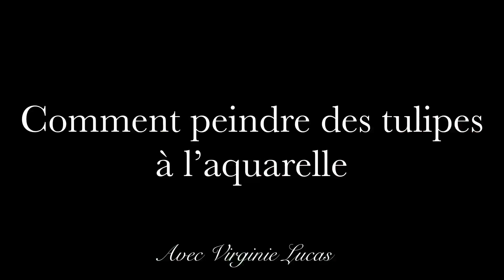Comment peindre des tulipes à l’aquarelle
Comment peindre des tulipes à l’aquarelle pour les débutants ?

Dans ce nouveau tutoriel, je vous accompagne dans la réalisation de cette jolie aquarelle. Même si vous êtes débutants à l’aquarelle, je vous invite à la réaliser pour apprendre comment appliquer, travailler l’aquarelle dans diverses situations.

Nous allons travailler l’humide dans l’humide et le sec dans l’humide. Nous allons déposer des pigments et les étirer. Nous allons travailler en plusieurs étapes pour que vous puissiez progresser dans votre apprentissage de l’aquarelle.
Ceci est un excellent exercice pour vous débutant à l’aquarelle. Vous allez peindre à votre rythme et vous ouvrir de nouvelle possibilités.

Je vais également vous parler des ombres. Vous apprendre comment, à l’aquarelle, je réfléchi mes contrastes pour donner vie à mes aquarelles.

Nous allons passer un bon moment ensemble à peindre à l’aquarelle. Apprenez avec moi. Grandissez avec moi et surtout AMUSEZ-VOUS !

Je vous invite à me laisser en commentaires vos impressions et ressentis. J’en ai besoin pour ajuster les prochaines vidéos et toujours vous faire évoluer ... et plaisir 😊

Belle pratique à vous
Virginie

LIENS :

Lien vers mon article de blog pour obtenir le dessin des tulipes

MATERIELS ET COULEURS

Papier : Papier Fabriano - Aquarello Watercolour – Artistico Extra White – 100% Coton – Grains fins. 300 gr – 31 cm x 41 cm (feuille coupée en deux)

 Aquarelles « Fines » : Winsor & Newton - Coffret plastique Aquarelle Cotman Studio (gamme fines ) 45 demi godets
Jaune "Gomme Gutte" - Cadmium orange - Rose permanent - Vert de vessie - Vert intense de Phtalo.

Aquarelle liquide Blanche : Ecoline – 100 – 30ml

Pinceaux aquarelle :

Pointe fine Symbiose de chez Raphaël – Synthétique  8000**  n° 10

Petit gris pur de chez Raphaël - 903 *** n°12